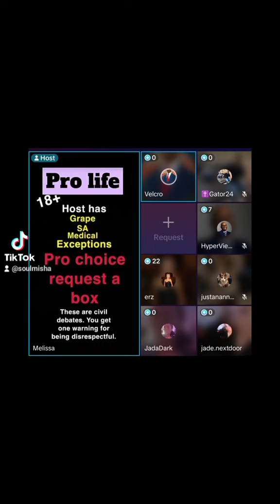Ms. Sensitive Can't Debate